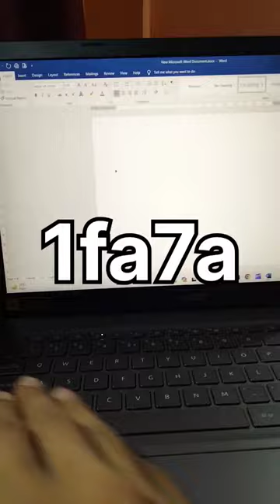Doctor Stethoscope 🩺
Doctor Stethoscope 🩺 Symbol Shortcut msoffice computer trendingshorts dysatyping @dysatyping

smart watch
computer
drawing
laptop
ms office
ms office computer course
short video
computer short
ms office computer
ms word template